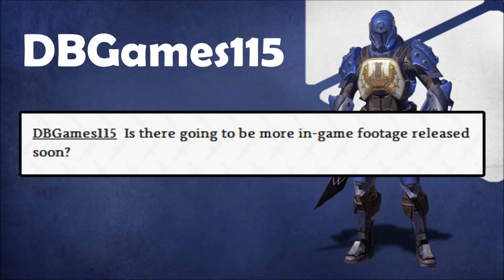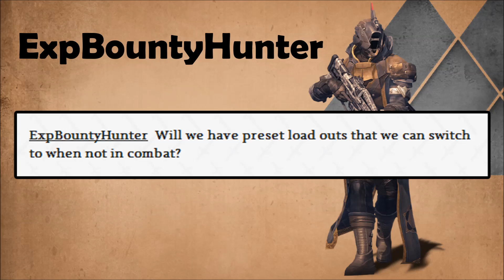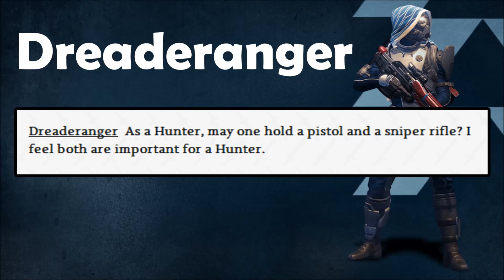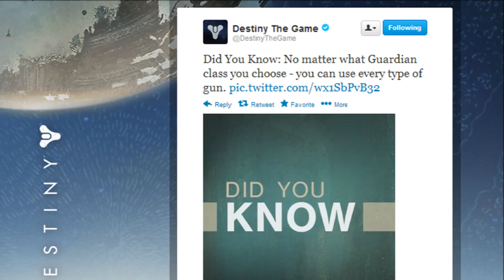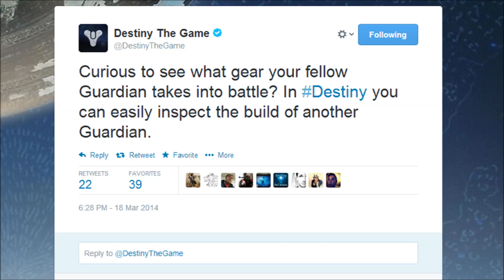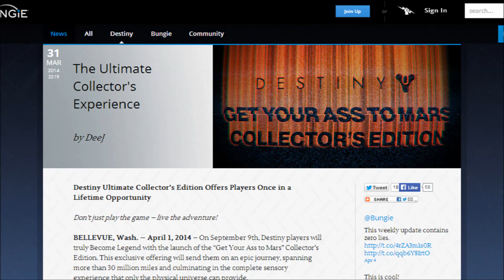Destiny News - Loadouts, Raids, Inventories, Beta & More!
Here it is! A detailed breakdown of Bungie's latest Mail Sack! Loadouts, Raids, Inventories, Beta, Gameplay & More!

→ Want Star Wars Battlefront news?